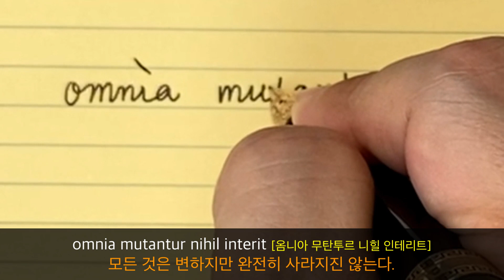라틴어 쓰기 (3) 격언